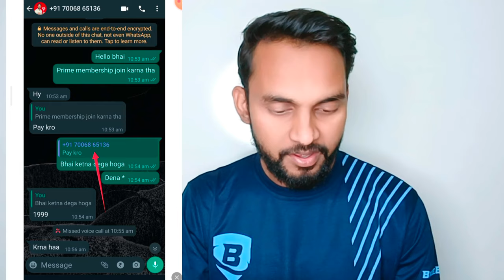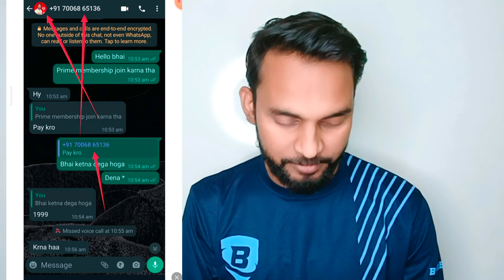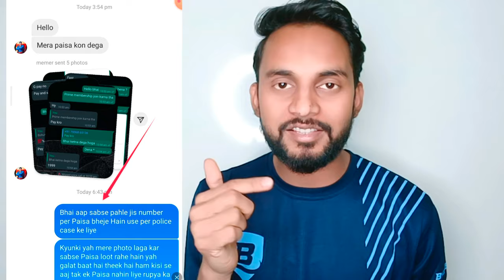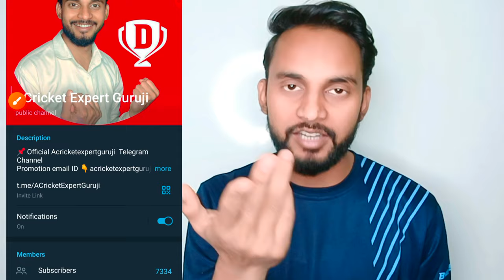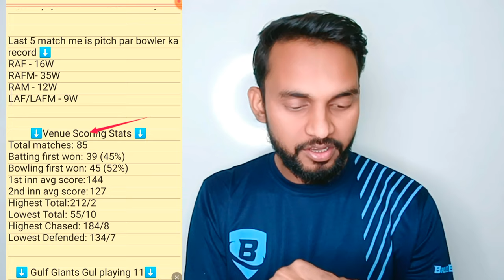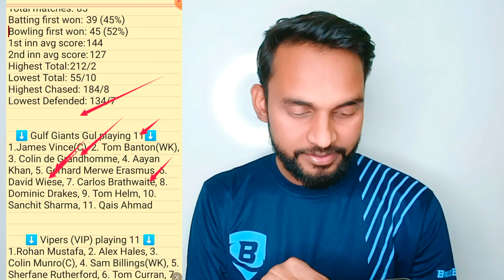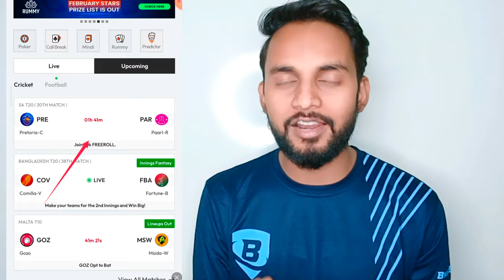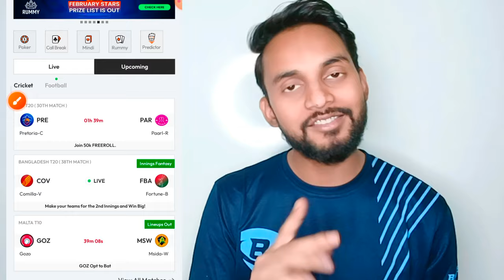VIP vs GUL Dream11 Team | VIP vs GUL Dream11 UAE T20| GUL vs VIP Dream11 Team Today Match Prediction